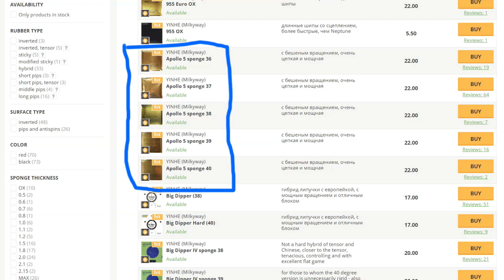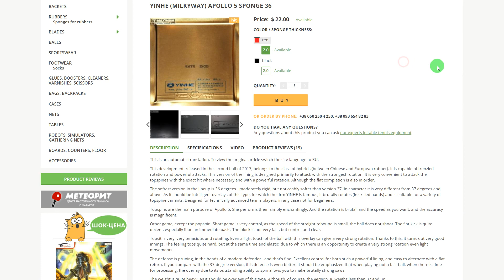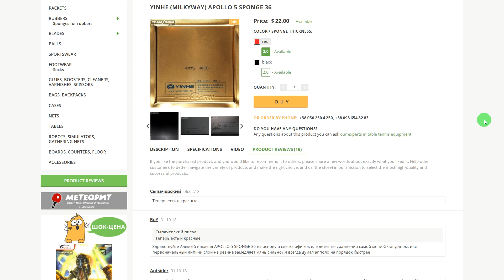YINHE Milkyway APOLLO 5 36 - тест и обзор НАКЛАДКА ДЛЯ ТОПСПИНА, кому подойдет, как выбрать градус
Тайм-коды:
0:00 Вступление
2:15 На какие накладки похожа APOLLO 5 36
2:39 Мощность
3:16 Липкость, угол выброса мяча
3:46 Вес
5:51 Топспин
6:54 Цепкость
7:11 Плоские удары
7:35 Блоки
8:07 Итог

Обзор-сравнение YINHE Apollo 5 губка 37 градусов с YINHE Big Dipper IV 40 градусов

- Лучший Настольный Теннис Для Вас!